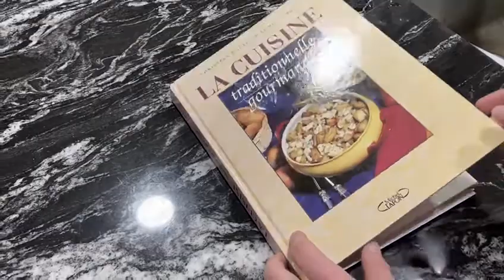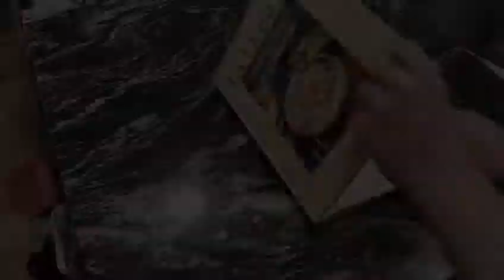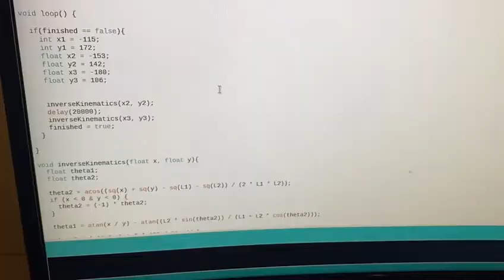M&M's-Sortiermaschine - Projektarbeit 2021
Zusammenfassung der Projektarbeit 2021 - Entwicklung einer Sortiermaschine
FTM Promotion DESCARTES - Thomas P., Gil F--T.

Hochschulstudium Mechatronik Trinational, verteilt auf die drei Länder F, D und CH.